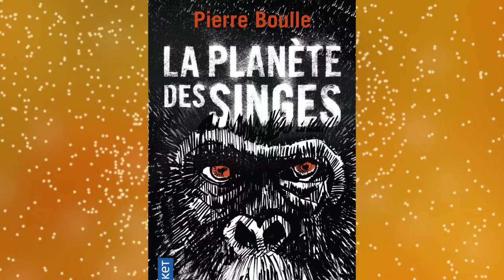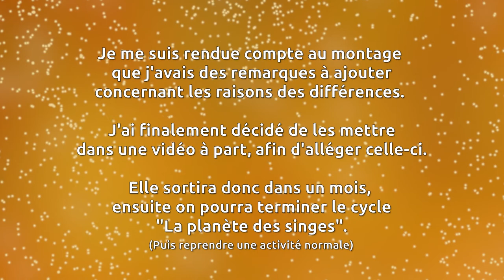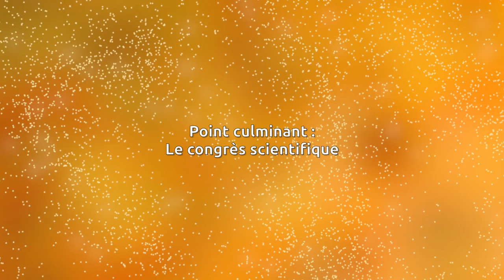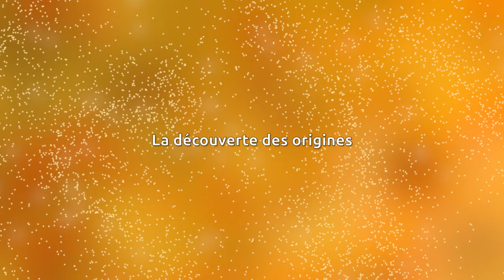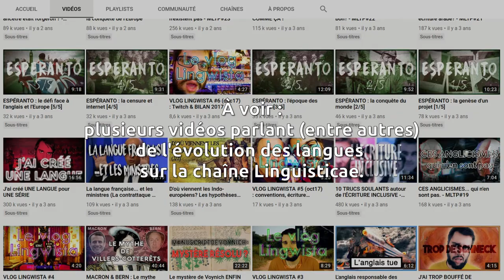Planètes des singes : différences film/livre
Attention : spoilers à fond !
Ici, on liste les grosses différences entre le livre de Pierre Boulle et l'adaptation ciné de 1963.
Dans une prochaine vidéo, on reviendra sur les raisons de ces différences.

Si ça vous intéresse, et que vous avez lu la signature, dites-moi ce que vous pensez de Zaïus en commentaire ;o)

Musiques :
Sirius Jazz, par Jeremy Blake
U in my arms, par Jeremy Blake
Silly Chicken, par David Fesliyan